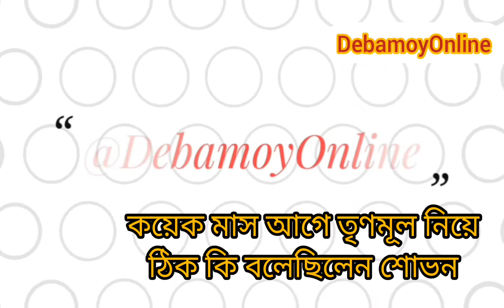আমি মর্মাহত : শোভন | Sovan Chatterjee | Baisakhi Banerjee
আমাদের সঙ্গে থাকুন ফেসবুকেও: Like এবং Follow করুন

দেবময় ঘোষ' - ইউটিউব চ্যানেলে প্রচারিত বিভিন্ন রাজনৈতিক ব্যক্তিত্বদের বক্তব্য কিংবা ভাষণ তাঁদের ব্যক্তিগত এবং একন্ত নিজস্বI ওই বক্তব্যের সঙ্গে চ্যানেল কর্তৃপক্ষের কোনও সম্পর্ক নেইI বক্তব্যের পুরো দায় বক্তার নিজেরI

'দেবময় ঘোষ' - ইউটিউব চ্যানেলটি সাংবাদিক দেবময় ঘোষের নিয়ন্ত্রিতI দীর্ঘ ২০ বছর বাংলা-ইংরাজি বিভিন্ন নামকরা সংবাদমাধ্যমে সাংবাদিকতা করেছেন দেবময়I এই চ্যানেল তাঁর উদ্যোগে তৈরি বাংলার সেরা সংবাদ-ইউটিউব চ্যানেলI